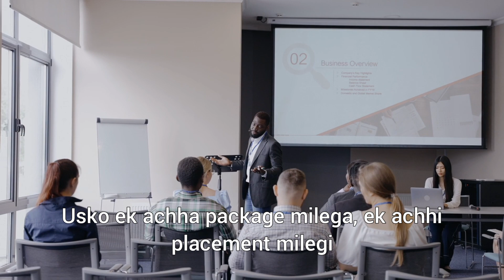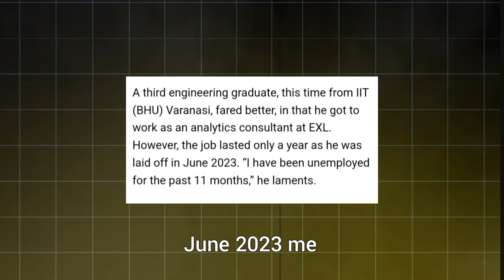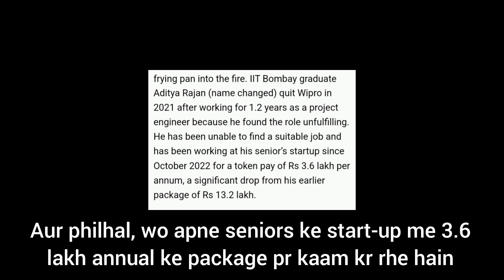Reality of IITs | Indian Institute Of Technology Placements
In this video, There are some point regarding the Placement issues in Indian Institute Of Technology. Students Expect a better future once they get into any IIT  because of the placement packages in IITs, but nowadays Students are facing a decline in IIT Placements packages. Apart from this Many IIT students are still waiting for placements, In year 2023 and 2024 total 8000 IITians are Unplaced.

We hope you enjoyed. Your support means the world to us.

We appreciate your support and can't wait to share more adventures with you.
@आशुtosh_Says

iit Bombay
iit motivation
iit Delhi
iit Madras
iit status
iit Bombay campus tour
iit roorkee
iit Kharagpur
iit guwahati
iit kanpur
iit placements
iit placements 2024
iit placements vlog
iit placements packages
iit placements reality
iit placements interview video
iit placement interview
iit placement blog
iit placement news
iit placements 2023
iit placements 2024 news
iit placements fall
iit placements decline
iit placements 2023 latest news